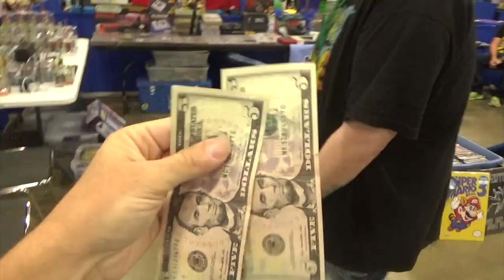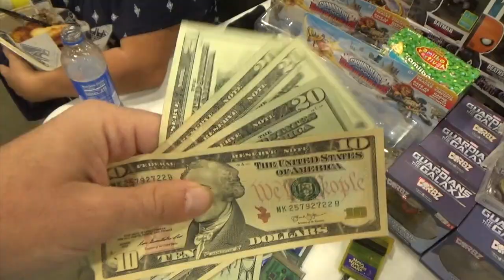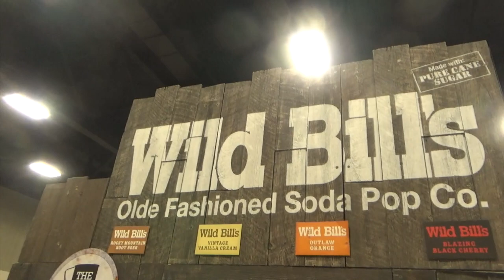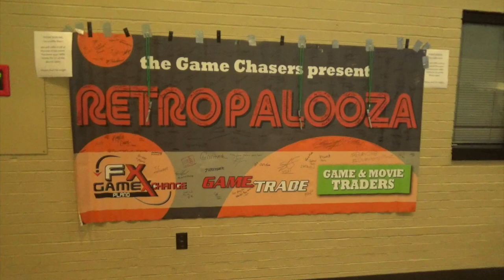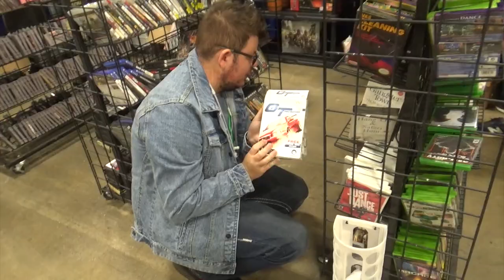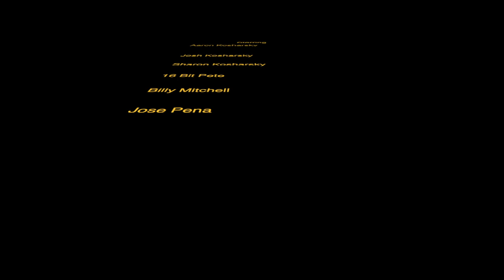The Misadventures Of The Video Game Wizzard Episode 256: Dallas Palooza